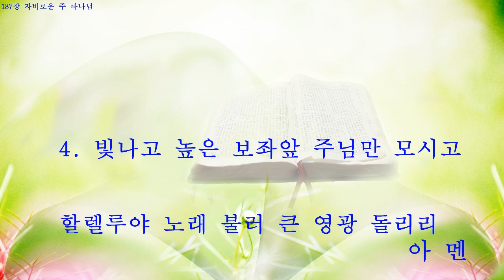187 자비로운 주 하나님